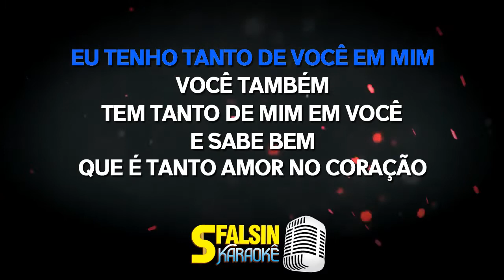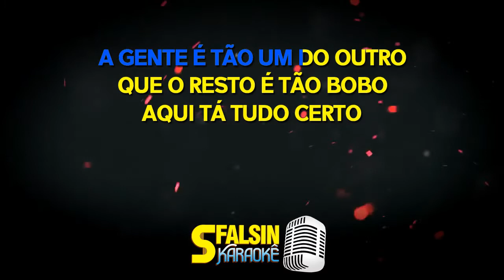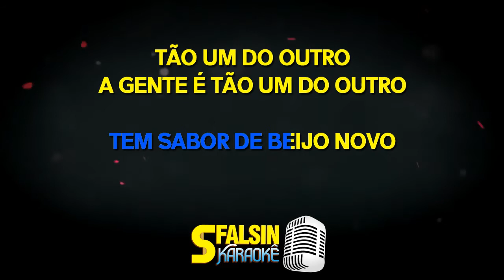PARECE NAMORO - Marília Mendonça (KARAOKÊ VERSION)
Playback adquirido / produzido por Somix Stúdio

ATENÇÃO!!!

LETRA DA MÚSICA
(Rafa Torres / Lucas Santos / Juliano Tchula)

Você sempre vem
Você sempre volta
É um vai e vem que não sai de órbita
Me acostumei, nem tranco a porta
'Eita' vida torta
Não sai de moda
Eu tenho tanto de você em mim
Você também
Tem tanto de mim em você
E sabe bem

Que é tanto amor no coração
Transborda e escorre pelos olhos
E quando abraça a solidão
Até assim sinto ciúmes
Não controlo

A gente é tão um do outro
Que o resto é tão bobo
Aqui tá tudo certo pode bagunçar de novo
Tão um do outro
Parece namoro
Cada vez que cê volta tem sabor de beijo novo